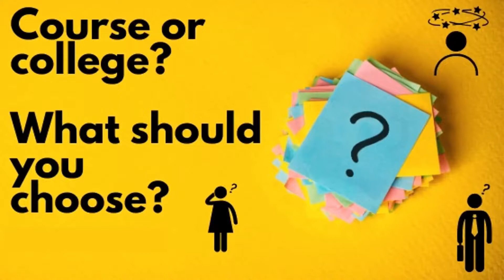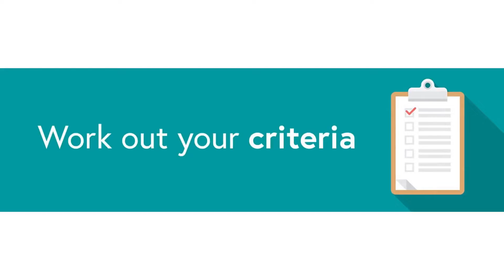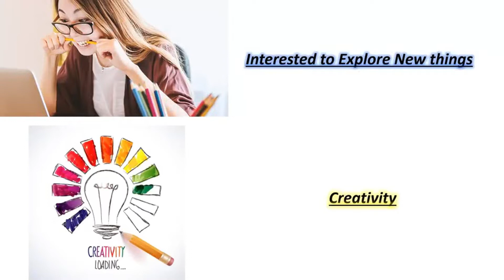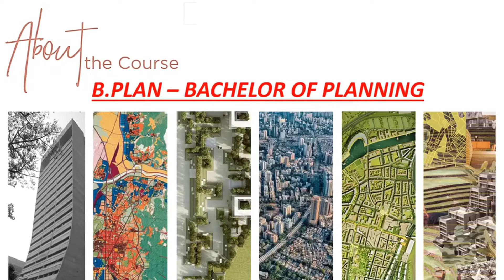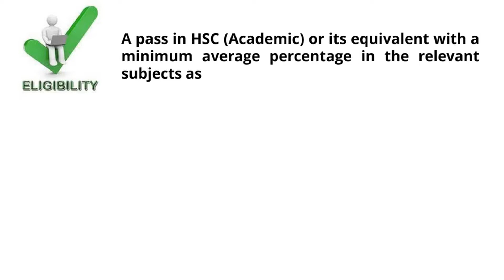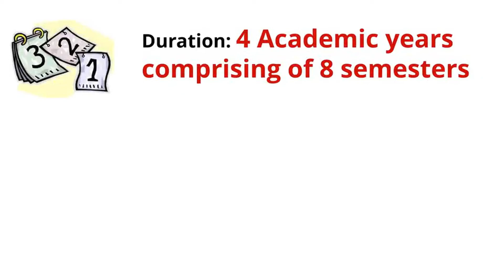A New Course in Anna University B.Plan SAP Campus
Which Course to choose after 12th. Complete Guidance.
In this video we shall see how to select a course after 12th.